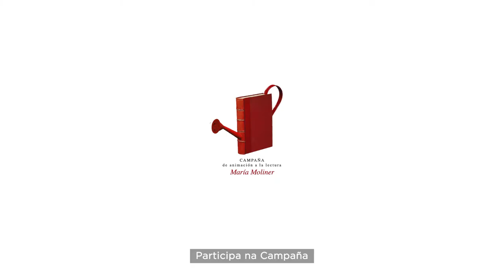Campaña de Animación a la Lectura María Moliner. (Subtitulado en gallego)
Vídeo que el Ministerio ha elaborado para difundir la convocatoria  del Concurso María Moliner, que cada año premia a las bibliotecas municipales españolas de localidades de menos de 50.000 habitantes por las actividades que realizan para fomentar la lectura entre sus vecinos. En esta campaña, que forma parte del  Plan de Fomento de la Lectura 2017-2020 “Leer te da vidas extra”, participan junto al Ministerio la Federación Española de Municipios y Provincias (FEMP) y la Fundación Banco Santander. Versión en castellano con subtítulos en gallego.